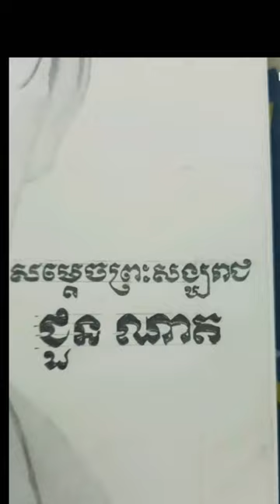គំនូរសម្តេចព្រះសង្ឃរាជ ជួន ណាត- drawing of Chuon Nath